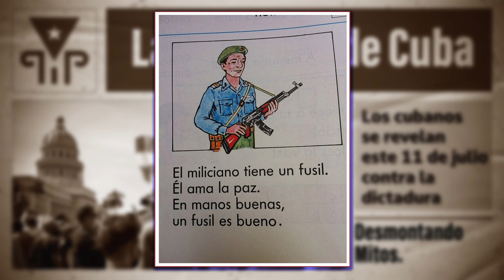La Educación Castrista: Las consecuencias del DES4STRE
Tras más de seis décadas de adoctrinamiento política, el sistema educativo cubano se ubica, pòr mucho, entre los peores del planeta, por mucho que el régimen Castrista intente mostrar lo contrario con sus cifras maquilladas y que ocultan una creciente carencia de educación básica entre los estudiantes de la isla.